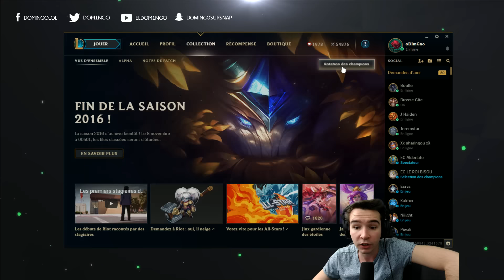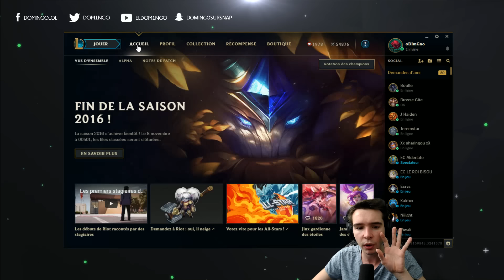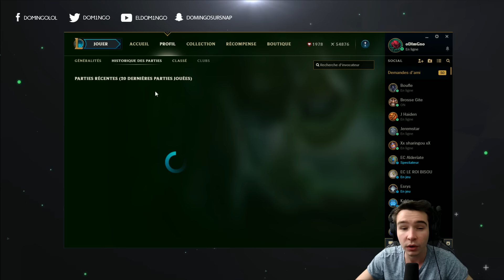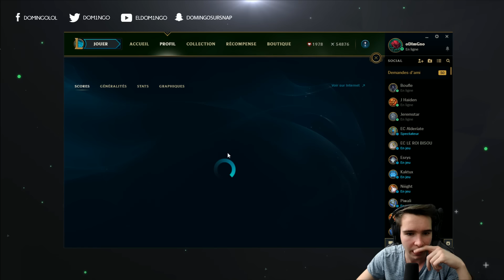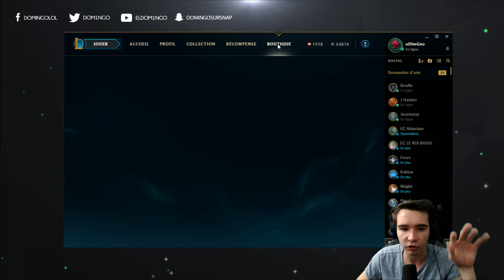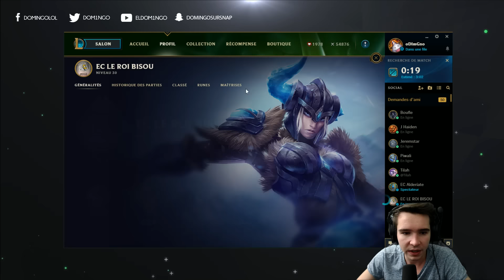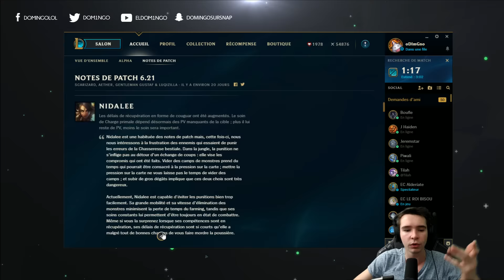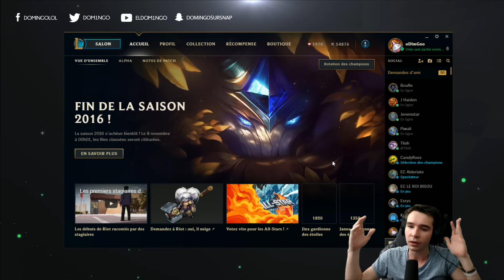NOUVEAU CLIENT LEAGUE OF LEGENDS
New Launcher League of Legends pour la S7.

Vidéo YouTube Presentation du Nouveau Client League of Legends encore en Alpha pour l'instant sur League of Legends Saison 7

Merci à @Ch0ukii le génie pour la miniature